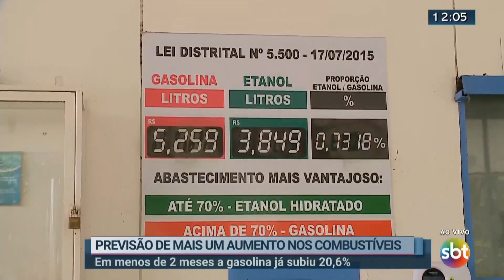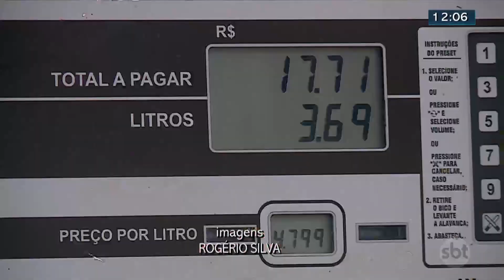Previsão é de mais aumento nos combustíveis │ SBT Brasília 15/02/2021